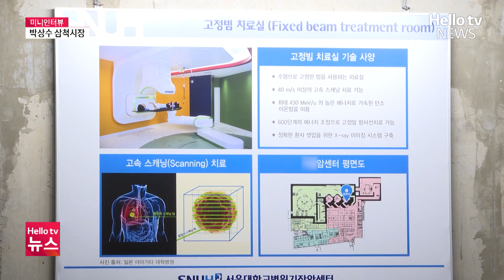박상수 삼척시장 취임2년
민선8기 취임 2주년을 맞아 준비한 미니인터뷰입니다.
오늘은 수소 거점도시 육성을 추진하고 있는 박상수 삼척시장으로부터
수소 클러스터 조성 사업과 폐광지역 대체산업 발굴 등
굵직한 사업들에 대해 이야기 들어보는 시간 마련했습니다.

📌 카카오톡 ID : 헬로tv뉴스